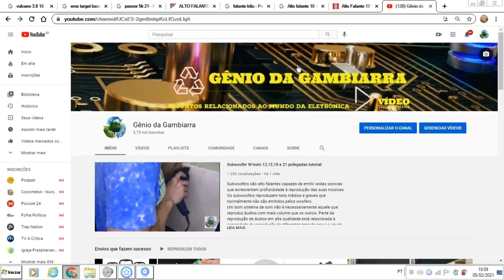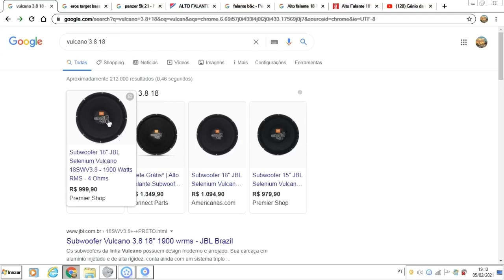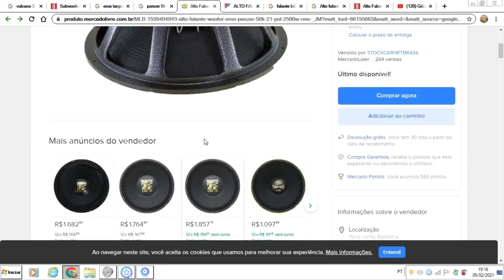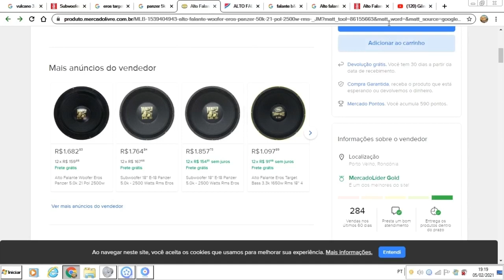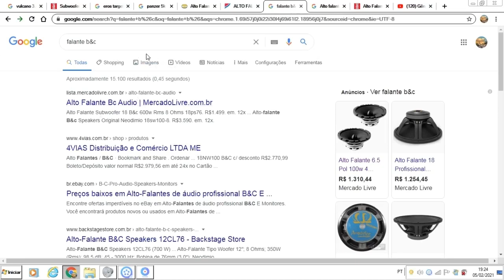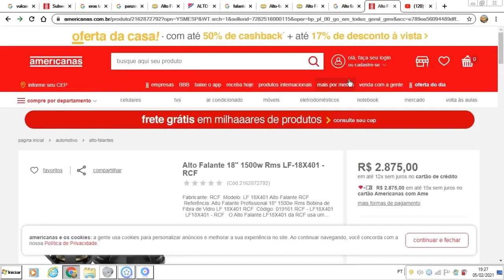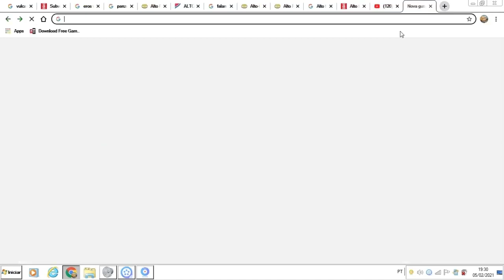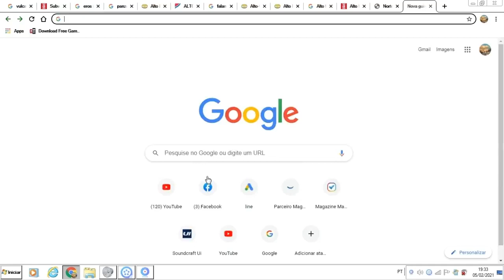5 marcas e 6 melhores falantes subwoofers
Subwoofer é um tipo de transdutor usado para reproduzir um espectro audível denominado sub-grave, variam de 20Hz a 200Hz. O nome é dado devido a sua reprodução estar abaixo da reprodução dos woofers.
Subwoofers são alto falantes capazes de emitir ondas sonoras que acrescentam profundidade à reprodução das suas músicas. Os subwoofers reproduzem tons médios e graves que normalmente não são emitidos pelos woofers.
Um bom sistema de som não é necessariamente aquele que reproduz áudios com mais volume que os outros. Parte da reprodução de áudios em alta qualidade está relacionada à capacidade de reprodução de diferentes tons de grave e agudo que sejam perceptíveis aos ouvidos, para proporcionar ao ouvinte a sensação de profundidade sonora e imersão ao ambiente.
Em um sistema de som bem configurado, os subwoofers desempenham a importante função de emitir ondas sonoras graves e perceptíveis aos ouvidos, acrescentando camadas sonoras à reprodução musical. Os alto falantes subwoofers estão presentes em Home Theaters, soundbars e em sistemas de som automotivo e neste texto explicamos porque eles são tão importantes e como melhoram a experiência sonora.
Modelo: Eros Target Bass 3.0K
Diâmetro Nominal: 15 Polegadas
Potência RMS: 1500W
Potência Musical (PMPO): 3000W
Impedância Nominal: 4 ou 8 Ohms
Resposta de Frequência: 30 a 1.000 Hz
Sensibilidade (@ 1 W, 1 m): FREE-AIR 93,741 dB/SPL
Bobina Simples
Carcaça em Alumínio
Material do Ferrite: Bário
Diâmetro da Bobina: 4 Polegadas
Forma da Bobina: Fiberglass
Altura da Bobina: 27mm
Fio da Bobina: Alumínio
Possui Borda Rígida
Secção do Fio da Bobina: Redonda
Resistência: RE 3,0 Vcc
Área do Cone: 0,120 Sq.m
Frequência de Ressonância: 40,625 Hz
Volume Equivalente: 70,950L
Q Mecânico: 10,654 (Qms)
Q Elétrico: 0,309 (Qes)
Q Total: 0,301 (Qts)
Produto: BL 23,584 TM
No (Referencial de Eficiência) 1,487%
Excursão Cone Sem Distorção: (X MAX) 6,5 mm +ou-
Densidade do Fluxo no Gap: (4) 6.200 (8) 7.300 Gauss
Altura do Gap: 14mm
Diâmetro Ferrite: 220x25 mm
   3.8 vulcano
Os subwoofers da linha Vulcano possuem design moderno e arrojado. Sua carcaça em alumínio injetado e de alta rigidez, conta ainda com um sistema triplo de ventilação.
Os subwoofers da linha Vulcano possuem design moderno e arrojado. Sua carcaça em alumínio injetado e de alta rigidez, atua como dissipador de calor. Conta ainda com um sistema triplo de ventilação (furo central, 6 furos na arruela e 6 janelas na carcaça) garantindo assim, a refrigeração necessária, de modo que os elevados valores de potência possam ser suportados.
   E-21 PANZER
RESPOSTA DE FREQUÊNCIA 20 ~ 1.000 Hz
SENSIBILIDADE (@ 1 W, 1 m) - FREE-AIR 95.843 dB/SPL
POTÊNCIA MÁXIMA (RMS) 2.500 W
POTÊNCIA MUSICAL 5.000 W
RESISTÊNCIA, RE 2,8 ou 5,6 Ohms / Vcc
ÁREA DO CONE 0,162 Sq.m
FREQÜÊNCIA DE RESSONÂNCIA 27,893 Hz
VOLUME EQUIVALENTE 385 L
Q MECÂNICO
5,875
(Qms)
Q ELÉTRICO 0,335 (Qes)
Q TOTAL 0,317 (Qts)
PRODUTO BL 21.970 TM
NO (REF3.8 vulcanoERENCIAL DE EFICIÊNCIA) 2,413 %
COMPLIÂNCIA (CMS) 102,463 uM/N
MASSA TOTAL (MMS) 317,748 g
MASSA DIAFRAGMA (MMD) 280,049 g
EXCURSÃO CONE SEM DISTORÇÃO (X MAX) ± 10.75 mm
DENSIDADE DO FLUXO NO GAP 9.400 Gauss
 Modelo: 18SW100
• Diâmetro Nominal: 18 Polegadas
• Potência RMS: 1500W
• Impedância Nominal: 8 Ohms
• Resposta de Frequência: 35 a 1.000Hz
• Sensibilidade: 97 dB
• Material do Imã: Neodímio
• Peso líquido: 10 Kg
A B&C Speakers Brasil é a importadora e distribuidora filial da B&C Speakers S.p.A (fabricante italiana de alto-falantes).
Esta a mais de 10 anos no mercado brasileiro, oferecendo produtos que montam nos mais prestigiados sistemas de audio importados e nacionais, garantindo suporte a inúmeros modelos de alto-falantes e drivers de compressão.
Para manter a qualidade do seu sistema, sempre utilize componentes e reparos originais.
O uso de reparos similares faz com que o sistema funcione com performance notavelmente inferior comparado ao original, pois estes possuem variações nas características de materiais e medidas, gerando curvas de resposta e distorção completamente diferentes, sem falar na redução da vida útil.
Fabricante: RCF
Modelo: LF 18X401 Alto Falante RCF
Referência: Alto Falante Profissional 18" 1500w Rms Bobina de Fibra de Vidro LF 18X401 RCF
LF18X401 - RCF
O Alto Falante LF18X401 da RCF usa um conjunto cone carregado de fibra juntamente com uma alta excursão triplo rolo cercam. Esta combinação proporciona maior resistência notável e uma excursão de pico a pico máximo de 50 mm. O novo sistema dual forçado hiper-ventilação garantir a ventilação da bobina de voz muito eficiente para compressão mínima de energia e potência incrível.
O LF18X401 Rcf Possui Características de resposta de freqüência muito lineares, manipulação de extrema alta potência ao gerar o menor distorção harmônica de qualquer transdutor de 18 polegadas comparável dentro de sua faixa de aplicação.